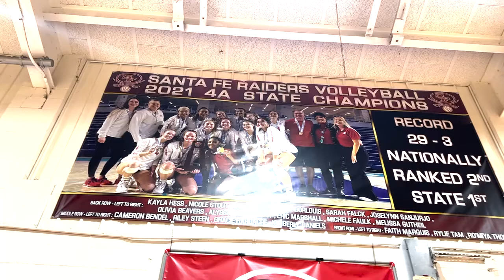Santa Fe High School Girls' Volleyball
[The Santa Fe High School girls' volleyball team not only won its first state championship in 2021, but the team also won the first state championship for a girls' sport in school history. Head Coach Eric Marshall, who has coached the Santa Fe Raiders since 2018, is preparing his team to chase that victory again this year.]